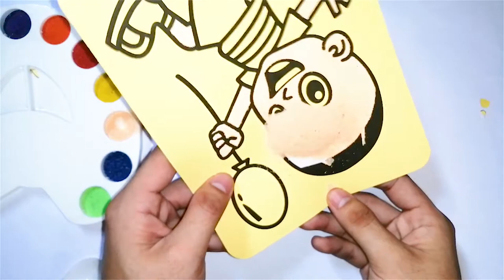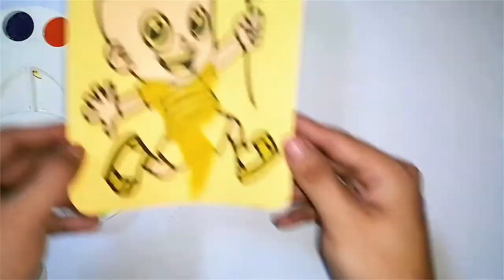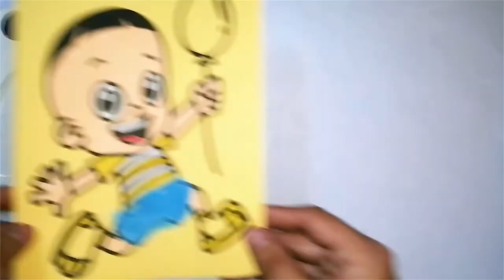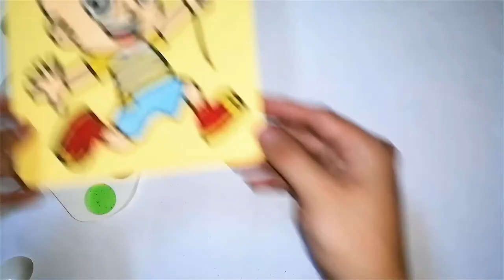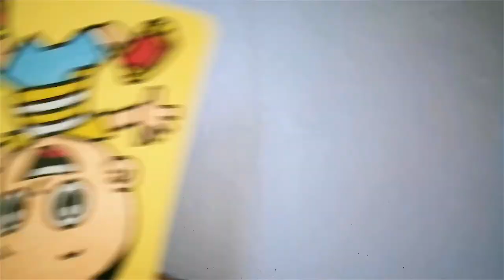Coloring a BOY is playing with a BALLOON || sand painting toy || Kun Art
Coloring a BOY is playing with a BALLOON || sand painting toy by Kun Art